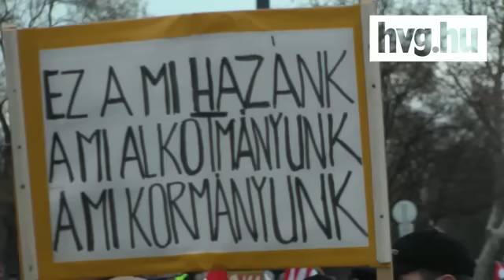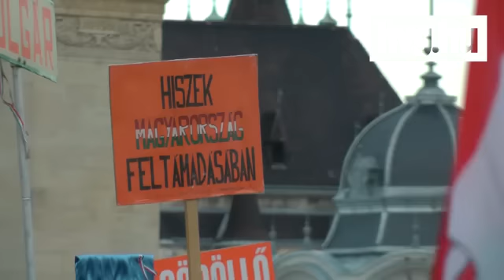Pataky-Viktor csodákat tesz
Széles Gábor nem hisz a nemzetközi összeesküvésben, de azért ismeri a médiát. Pataky Attila pedig már nem ijed meg a forint árfolyamától. Videóriport a Békemenetről. Forrás